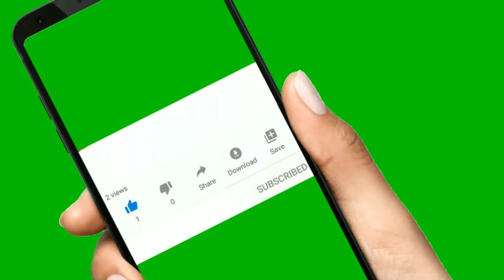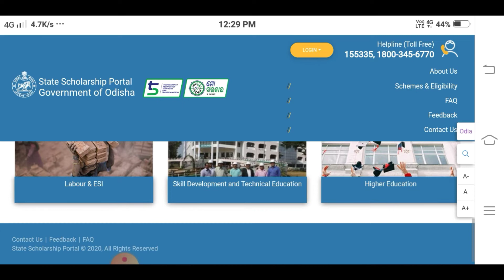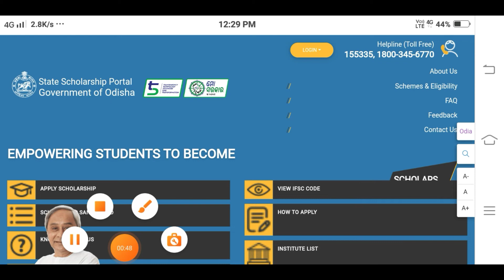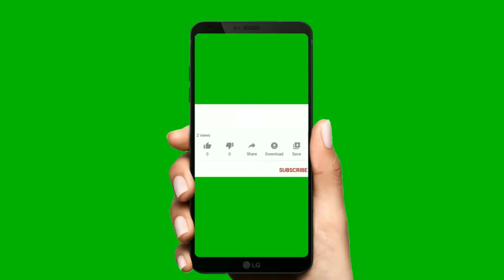how to edit state scholarship application। reverted by institute problem। state scholarship odisha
Your Queries-:
reverted by institute problem
how to solve reverted by institute problem
what is reverted by institute
state scholarship 2021
state scholarship portal
state scholarship money
state scholarship odisha money
state scholarship portal money
state scholarship portal odisha
state scholarship last date
state scholarship portal last date
state scholarship odisha 2021
state scholarship last date 2021
state scholarship document
odisha state scholarship online apply
prerana scholarship apply online
post matric scholarship 2020 odisha
how to check state scholarship status
iti scholarship odisha
plus two scholarship odisha
+2 scholarship odisha
+3 scholarship odisha
prerana scholarship odisha 2020
sc st scholarship odisha

NB👉IF  YOU ANY THIRD PARTY IMAGE VIDEO MUSIC IN THIS VIDEO IF I AM USING IT .IF YOU WILL THINK I WILL MISS USING OF YOUR PRODUCTS PLEASE TELL ME BEFORE U TAKE ANY ACTION I WILL REMOVE IT IN 24 HOUR.THANK YOU

Important Notes:-InThis Video/Our Videos Whatever We are Showing,